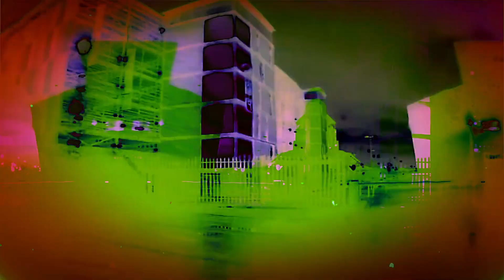electric hum 003